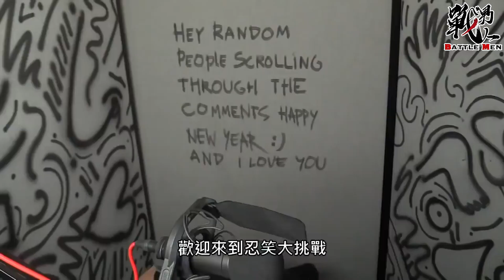【忍笑Challenge】戰男人第一屆忍笑大賽｜戰男人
最近社會充斥住咁多負能量
就連一班戰男都覺得有啲頹頹地...
不過！自己嘅頹當然自己醫啦
出面冇娛樂啫，我地咪自娛下自己囉！
一於嚟睇下第一屆戰男人忍笑大賽啦喂！

戰男人：阿J／細B／EK／臣仔

【戰男友】好男友折磨計劃｜第一屆最佳戰男友大賽（下）｜究竟邊個係最強嘅男人呢？！

【戰男友】好男友養成計劃｜第一屆最佳戰男友大賽（上）｜究竟點先係一個好男人呢？！

【偽Trailer】戰男人低成本高質素呈獻《中秋 2020》｜港版官方終極惡搞預告｜《TENET 天能》